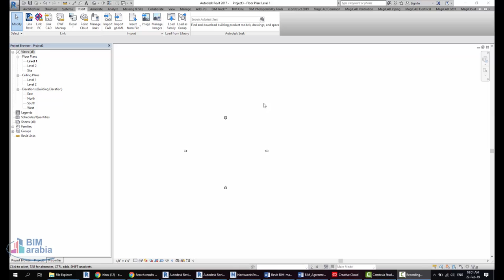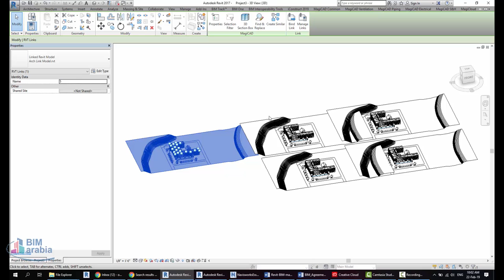12 Repeating linked model